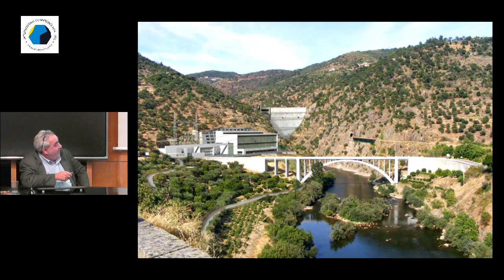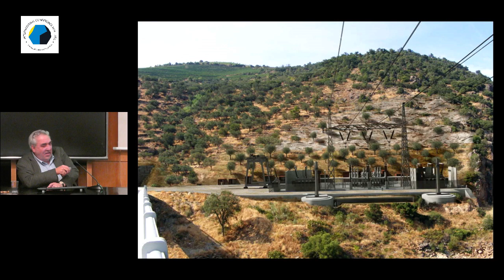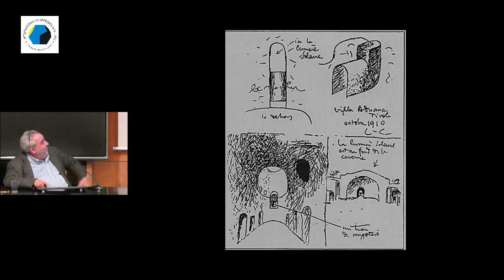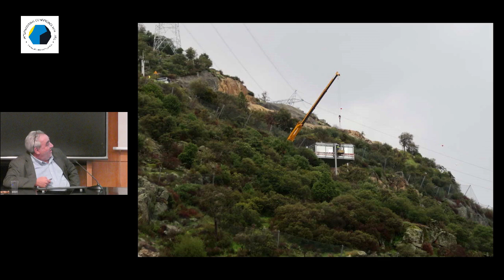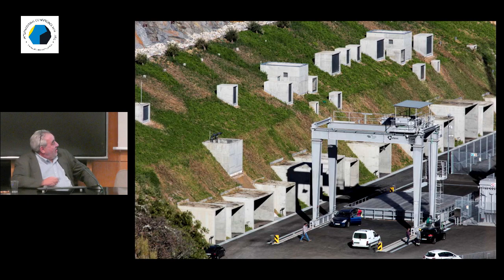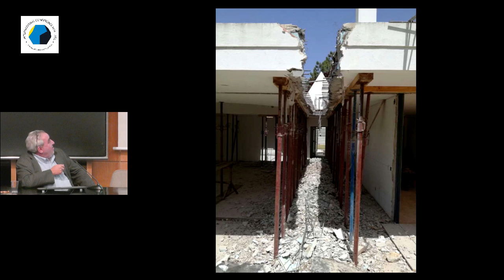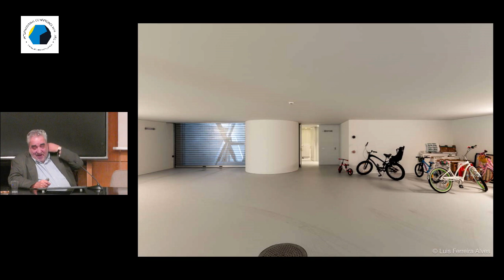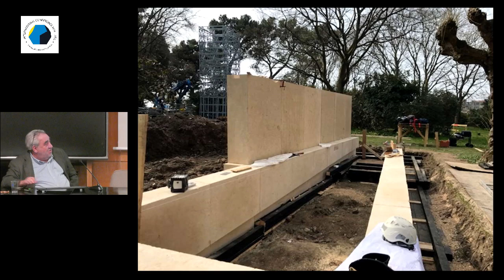Arquitectura e Engenharia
Eduardo Souto de Moura y Juan Miguel Hernández de León